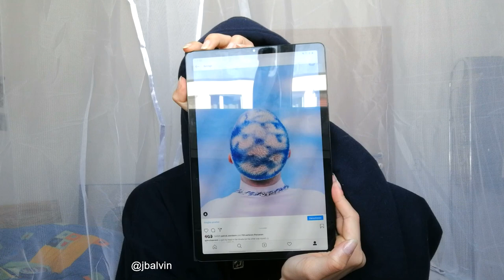painting clouds on my head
hi guys, tysm for watching xx
Products used : La Riche Directions in 'Turquoise' and 'Lagoon Blue'